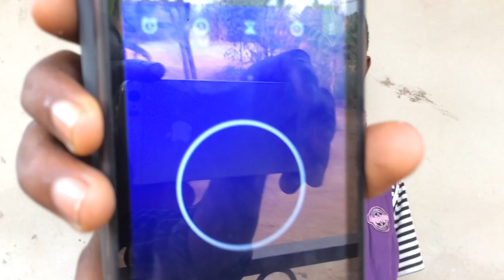Le rappeur le plus rapide du monde (VTT V2T) 2022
Il bat le record du monde de vitesse sur le couplet du song de Bigflo et Oli 164mots en 18.29 soit 8.9mot par seconde et à battu le record du monde qui est de 8.5 mots par seconde Abonne toi à la chaîne YouTube et partager au Max